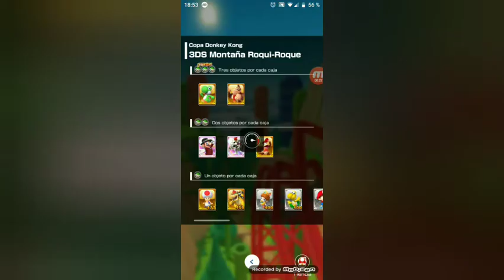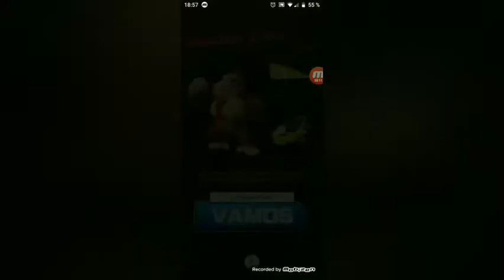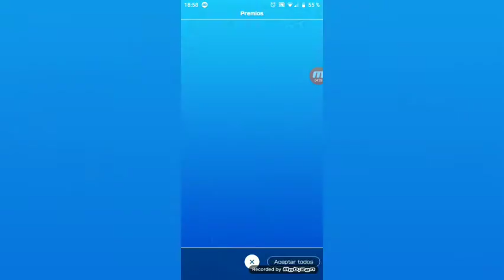Terminando la copa Donkey Kong!! Mario kart tour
Hola chicos ahora terminaremos la copa DK y pues esta vez hice 2 carreras en un video, que lo disfruten!! :D